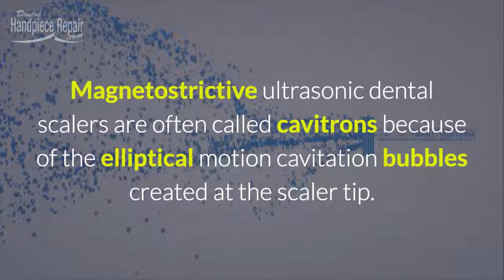Parkell Clean Machine Ultrasonic Dental Scaler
The Parkell Clean Machine ultrasonic dental scaler operates at either 25 kHz or 30 kHz. Extremely versatile, dependable, magnetostrictive ultrasonic dental scaler.